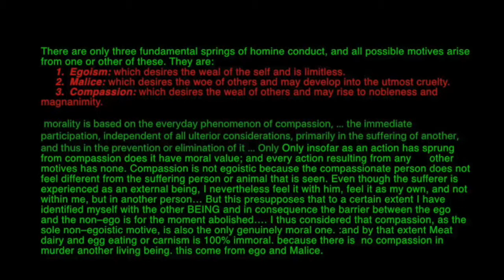is the media stupid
animal body parts and secretions consumers.
           support violence to
 Disenfranchised and discriminated groups
 by any meal of the day.! 😒
 They must get a grip on reality.
 And stop being wankers

Kerry Stokes
vested in cattle ranching,
honey aka bee vomit. and
dairy aka  mammals excretion.

so of course this rich arrogant self righteous
 millionaire will protect is infested.
 by spreading lies,!
 about veganism and animal rights activists

Kerry Stokes  is Guilty As charged,!

 the meat dairy and egg industry
  is 100%
 a terrorist organisation,
 the whole business is built on
the terrorising of other earthlings!

Billionaires Andrew Forrest and Kerry Stokes enter honey business

[2]
Kerry Stokes seeks beef stake with Kimberley station sublease plan
[3]
it [kerry] wants to emulate much bigger infant formula and specialist milk rival A2 Milk { investing in Dairy}